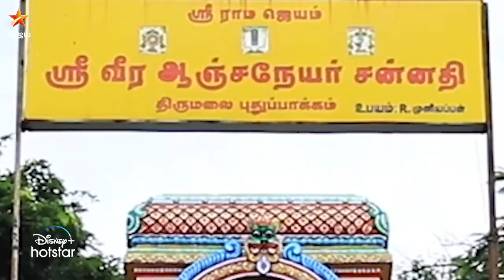செல்வத்த கல்யாணம் பண்ணலைனா நா விஷம் குடிச்சு செத்துருவேன் கண்ணே கலைமானே promo